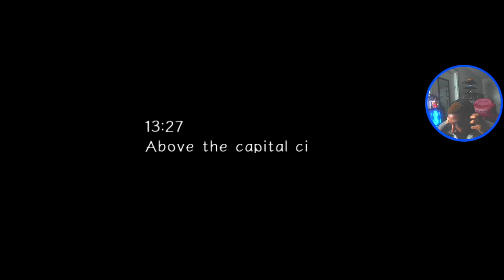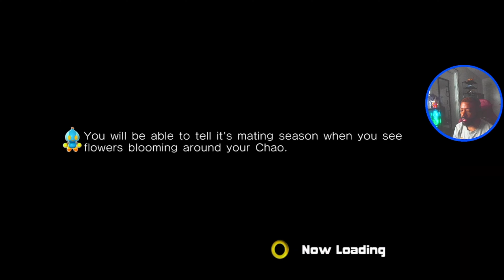Sonic Adventure 2 Battle Part 1- This game was my childhood!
At the beginning of the game, Sonic has been captured by a military organization called G.U.N having been mistaken for Shadow. Sonic continually has to clear his name, breaking out of prison and evading the police, who have put a bounty on him and his friends.